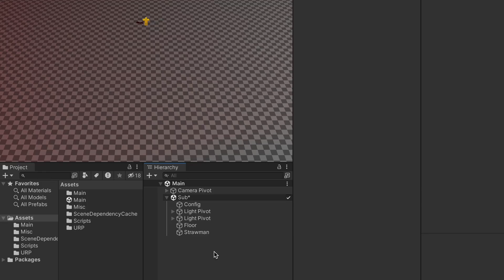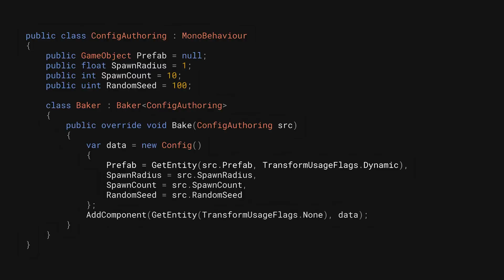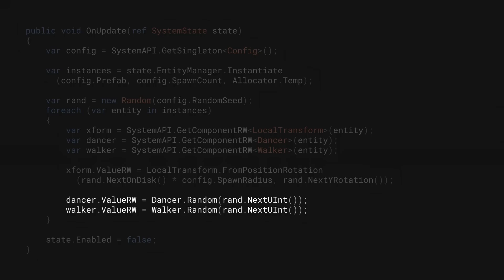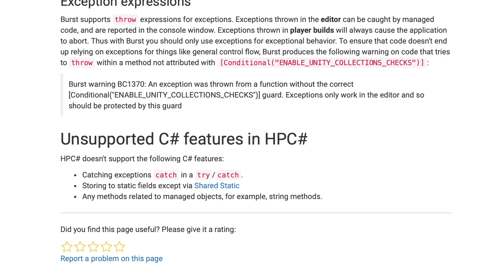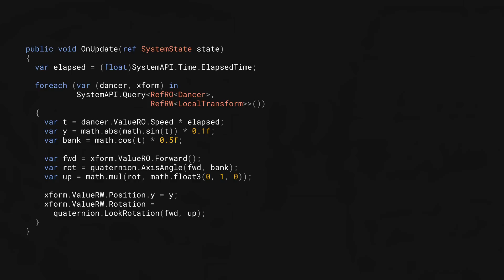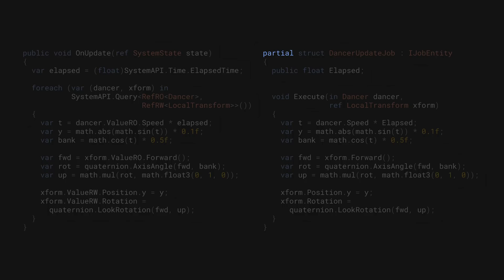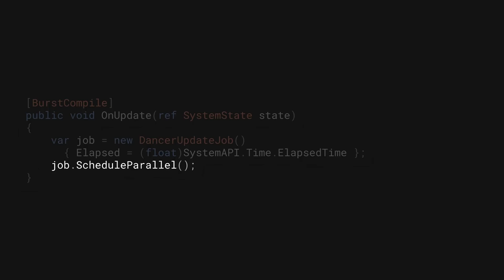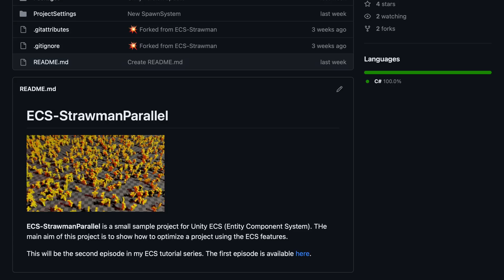Unity ECS で高速化！とりあえずキャラを 5,000 体出してみよう！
Unity ECS (Entity Component System) チュートリアルの第２弾です。前回はパフォーマンスの話を敢えて避けましたが、今回はいよいよ最適化に取り組んでみたいと思います。前回は３体だけだった人形を 5,000 体にまで増やしてみましょう。 ECS なら大丈夫！

パフォーマンス計測に使用した環境：
M2 Max MacBook Pro, macOS Ventura 13.4, Unity 2022.3.4f1

0:00 - イントロ
0:59 - Prefab の準備
2:18 - SpawnSystem の実装
5:13 - SpawnSystem の高速化
6:49 - DancerSystem の高速化
11:33 - まとめ